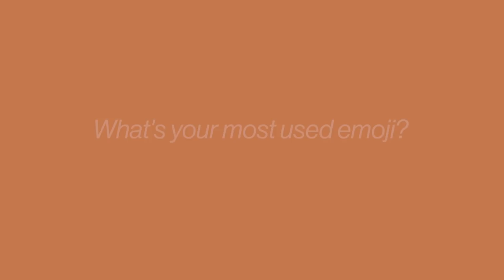Lucy Hale Shows Us the Last Thing on Her Phone | Glamour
Lucy Hale, star of the upcoming show "Life Sentence," shows us the last thing on her phone. Find out how her most used emojis, the last text message she received, and which app doesn't she understand. "Life Sentence" premieres on The CW on March 7th at 9pm/8pm central.

Emojis courtesy of EmojiOne